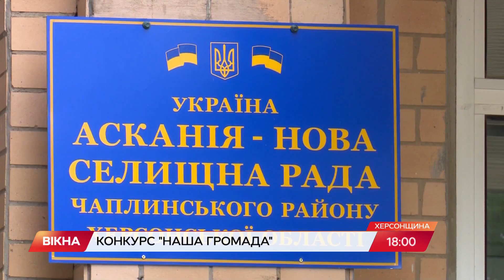Безкрайній степ і зебри: як Асканія-Нова хоче стати туристичним гігантом країни | Вікна-Новини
Заповідна зона розміром з державу Мальта.

У Асканію-Нову, що на Херсонщині, щороку приїздять до 100 тис. туристів з усього світу.

Мешканці громади хочуть розвивати туристичну інфраструктуру, щоб охочих відвідати диво серед степу було у рази більше.

Вони подали заявку на конкурс "Наша громада".

А ми пропонуємо вам помилуватись красою Херсонщини.

Автор відео: журналіст програми Вікна-новини - Олена Горячева, оператор - Даніїл Сліж.